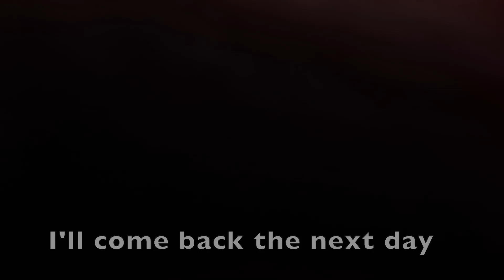Egyptian Mom Under High Stress | My Egyptian Funny mom Packing for Vacation | Maisvault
My mom's head is always spinning when she is heading to the airport. So many things to do, so little time. I thought it was the PERFECT time to capture a vlog and ask her as many questions as I could.